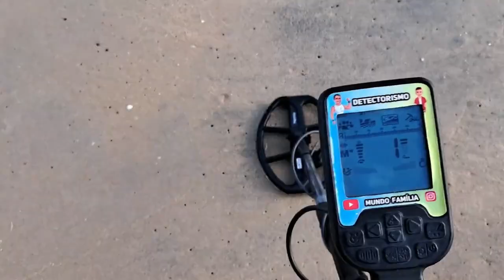MÚSICA NOVA DO CANAL DETECTORISMO MUNDO FAMÍLIA!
Lançamento da nova música do canal Detectorismo Mundo Família!